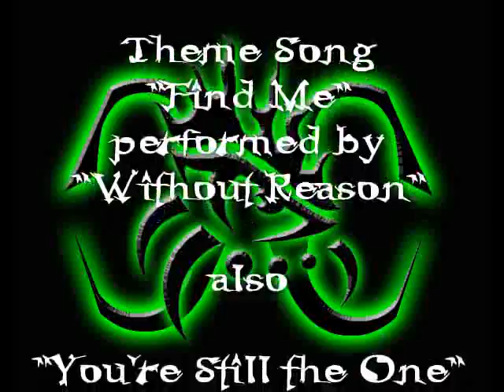The Crash and Creeper Show - Episode IV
Episode IV with The Morning Riot. Live Footage and Interview.